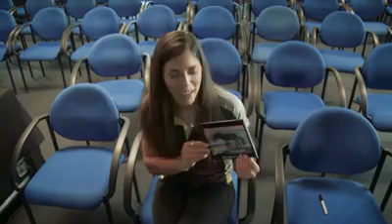Wilson Sisters 2017 Part One